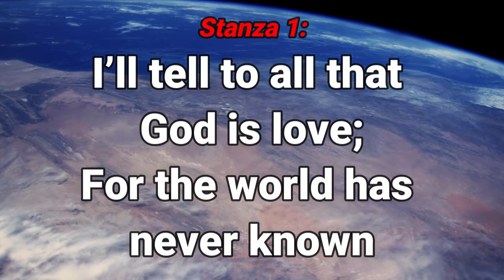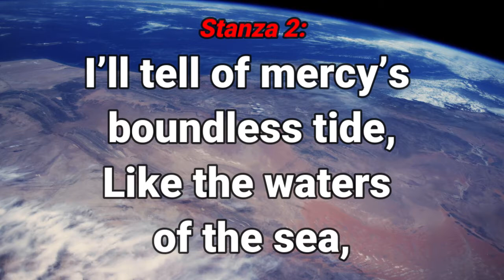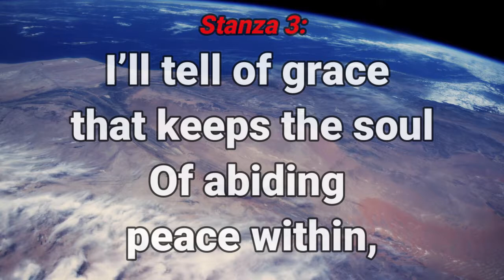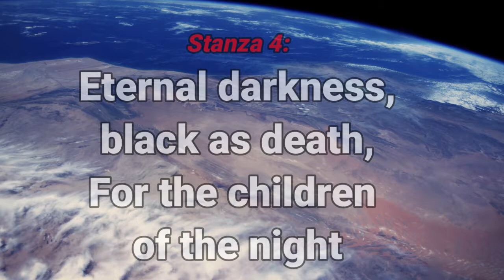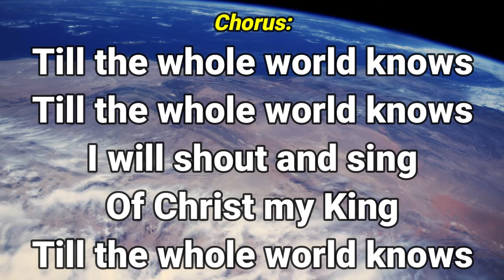GHS 110 Till The Whole World Knows